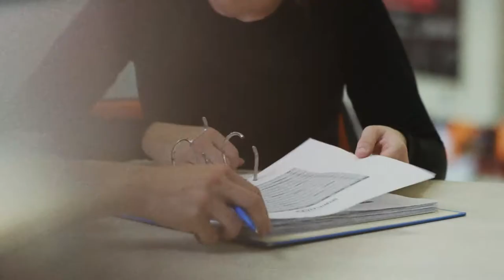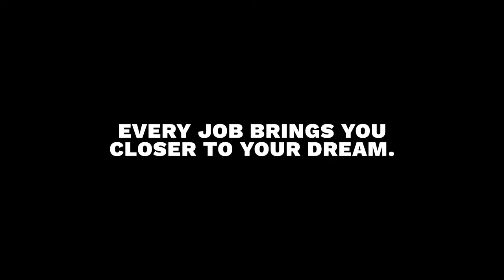Dreamchasers: Julie Klaasse - Zweminstructrice (2/5)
JULIE KLAASSE (24) ZWEMINSTRUCTRICE (2/5)

Julie uit Schiedam vond na een moeilijke jeugd rust in de sportschool. Daar mocht ze zijn wie ze was. Binnen de kortste keren blonk ze uit als allround sporttalent. Haar droom? Een eigen sportschool, waar iedereen zich kan thuisvoelen. De praktijkervaring als zweminstructrice voor chronisch zieke mensen komt dan goed van pas.

Je kunt dromen van een carrière. Of je kunt nu al iets gaan doen. De jongeren in de serie Dreamchasers doen het allebei. Hun bijbaan is misschien geen droombaan, maar brengt ze wel een stapje dichterbij hun doel. Want op hun werk leren ze vaardigheden voor hun droombaan als make-up artist, arts zonder grenzen of sportschooleigenaar. Wil jij ook ervaring opdoen die jou een stapje dichter bij je droombaan brengt?